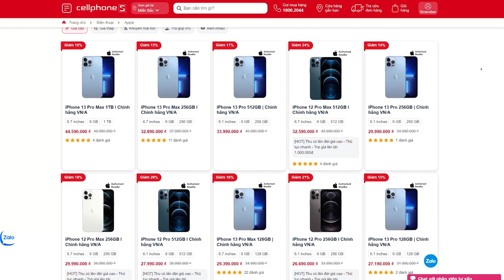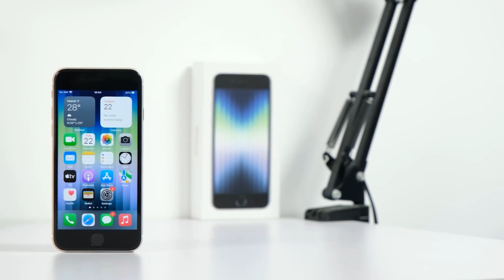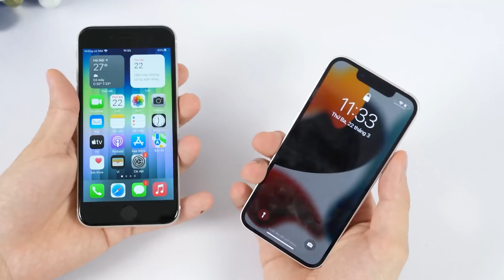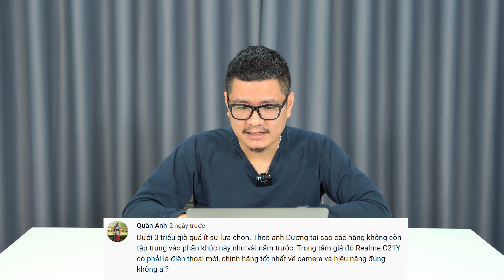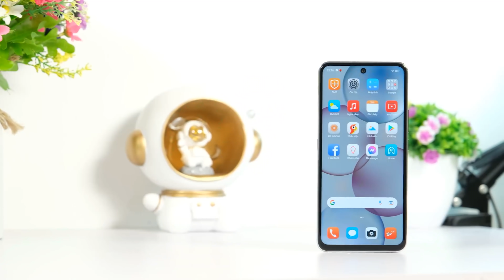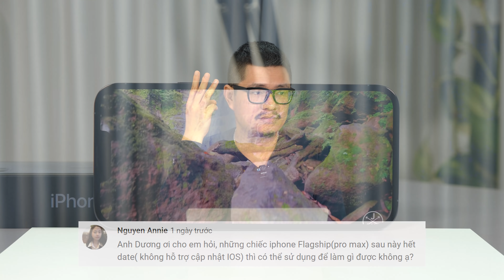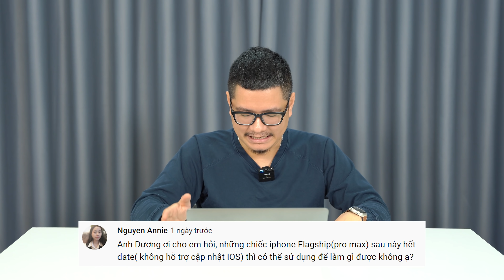Tư vấn điện thoại iPhone cũng có loại CHIM MỒI ?